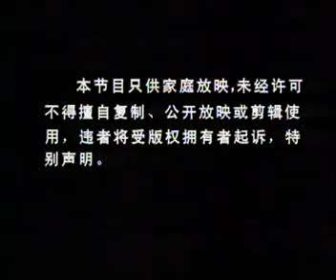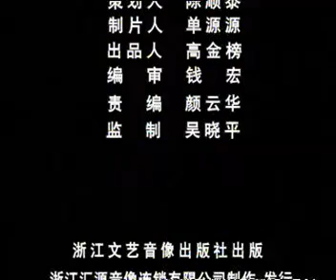18043绍剧《高平关》